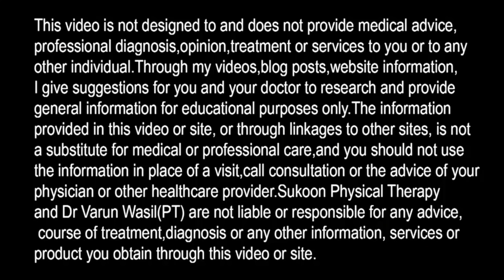Knee Pillow for sleeping, Perfect Knee Shape, Knee Support for Knee Pain, Knee Pillow for Back Pain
Knee Pillow Support for Knee Patients and Back Pain Patients. How to sleep with Knee Pillow IN Osteoarthritis and Knee pain.

In this video Dr. Varun Wasil- MPT(Orthopaedics) from Sukoon Physical Therapy, Jalandhar, explained about Knee Pillow Support from PERFECT SUPPORT- The Product of Sukoon Physical Therapy. How to use knee pillow while sleeping in knee pain.

ALSO WATCH:
How to sleep with Back Pain: